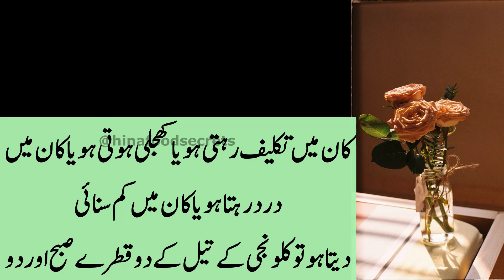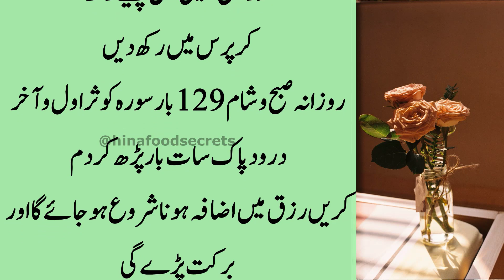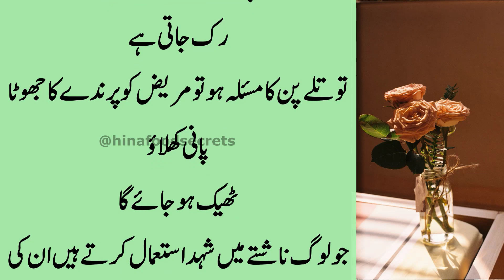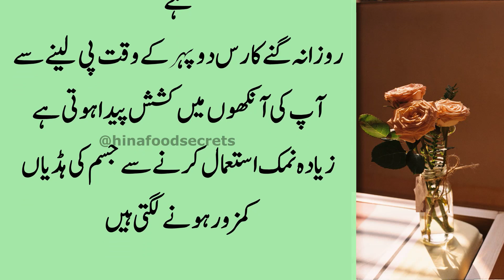Ankho Ki Kamzori Ho Ya Ankho Mein Dard (Weakness of vision) - Heart Touching Quotes in Urdu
Totkay , Quotes, Quotes About Life, Quotes About Life Lesions, Quotes Status, Quotes About Love & Much More.